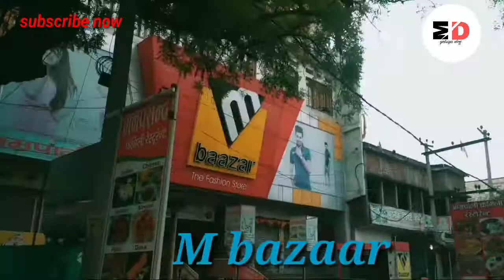Apna Siwan Sahar my new vlog ram Nagar to Shanti vat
Apna Siwan jila dabango ka sehar